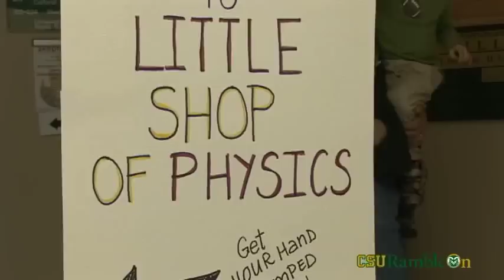Ramble On: Get Your Science On with The Little Shop of Physics at Colorado State University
An energetic bunch of science educators and their helpers have been traveling around to schools for the past 20 years to show kids the fun side of science.  Once a year they  unpack all of their science experiments in the Lory Student Center so that thousands of people can experience CSU's Little Shop of Physics.